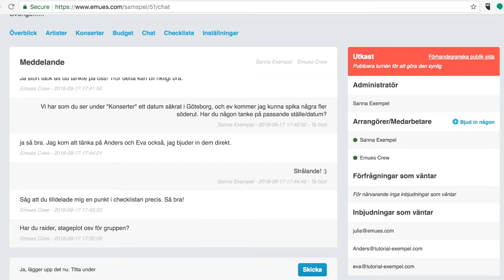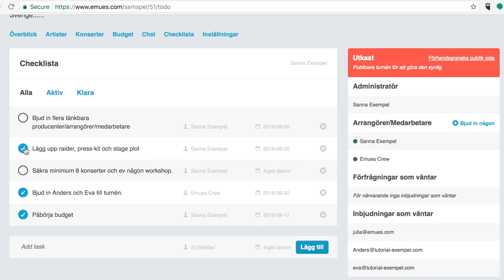Så här laddar du upp och delar dokument i turnéverktyget Samspel (video tutorial)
Video tutorial för turnéverktyg Samspel
Ladda upp och dela dokument: Så här laddar du enkelt upp och delar dokument med dina medarbetar för turnén.